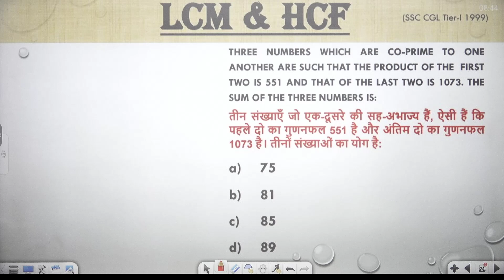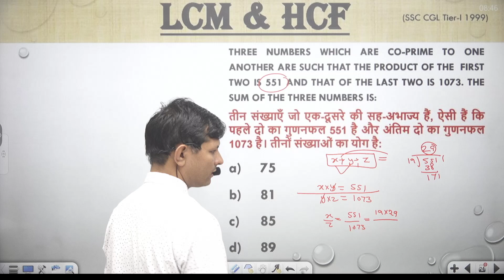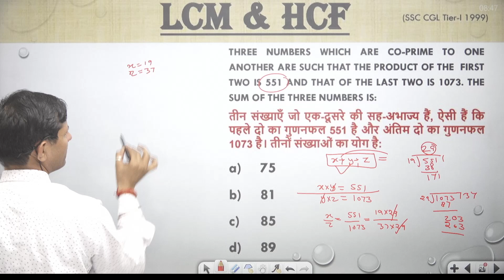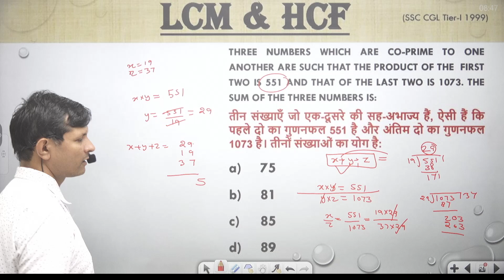Three numbers which are co-prime to one another are such that the product of the first two is 551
Three numbers which are co-prime to one another are such that the product of the  first two is 551 and that of the last two is 1073. The sum of the three numbers is:
तीन संख्याएँ जो एक-दूसरे की सह-अभाज्य हैं, ऐसी हैं कि पहले दो का गुणनफल 551 है और अंतिम दो का गुणनफल 1073 है। तीनों संख्याओं का योग है:
75
81
85
89